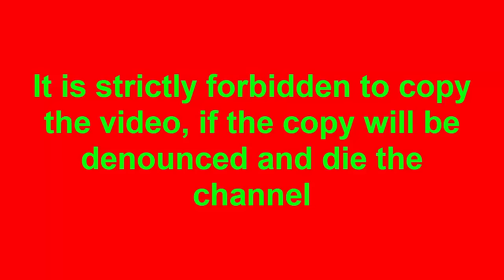[MapleStory M - Korea ] Shadower VS Ice Lightning